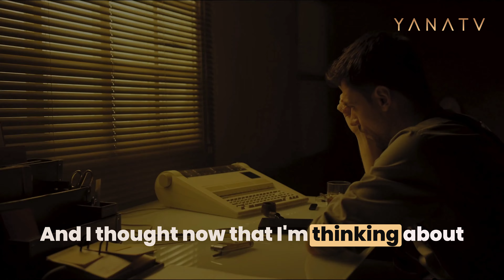Ex-corporate leader on how to find fulfillment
What if everything you thought about success and happiness was wrong?

In this episode, the renowned podcaster and entrepreneur, Sharad Lal shares his transformative journey from a life focused on achievements to a profound search for true happiness. Facing a tragic loss in 2013, Sharad began questioning the meaning of success and embarked on a spiritual quest. He explores the deep realizations that led him to understand that happiness comes from within, beyond societal expectations and material success. Sharad discusses the balance between achieving goals and living a fulfilling, conscious life, emphasizing the importance of being present and mindful.

Hello dear people! I'm Yana. I have been interviewing thought leaders and changemakers on Youtube since 2015. This channel brings to you the most interesting, conscious and impactful people of Singapore. I have heart-to-heart conversations with them at the studio and ask deep and direct questions about their life, career and way of living. Enjoy!

I am also a motivational speaker, impact coach, wellness retreats facilitator, spiritual teacher, co-author of three books, award-winning poetess, and truth illuminator who inspires, empowers, educates globally.

In addition to anchoring Yana TV, I am hosting Timeless Teachings Podcast, a top 3 podcast in Singapore Spirituality.

To learn more about me and what else ;) I do, visit this

A special heartfelt thank you to our partner Muse Pte Ltd for sponsoring the venue and recording of YanaTV interviews! You can learn more about this vibrant and conscious Singapore based company

~ YanaTV is a Singapore based independent talk show that amplifies the voices of impactful, influential and conscious people of Singapore.